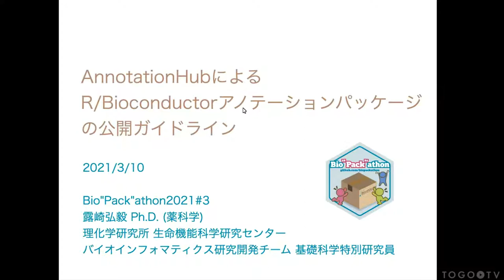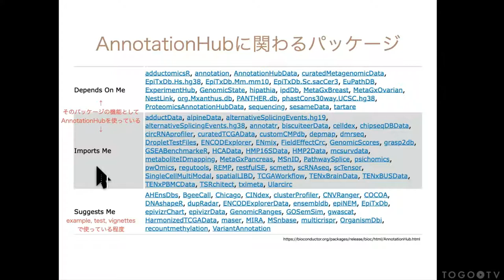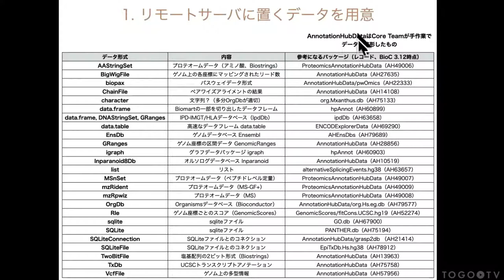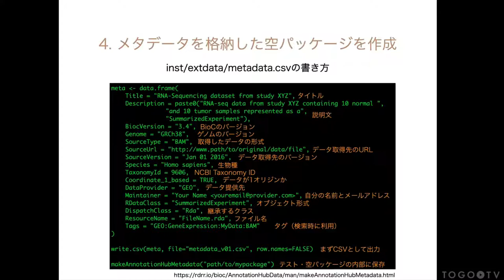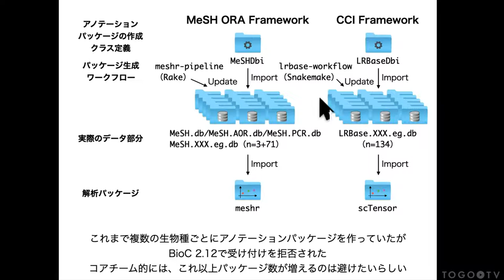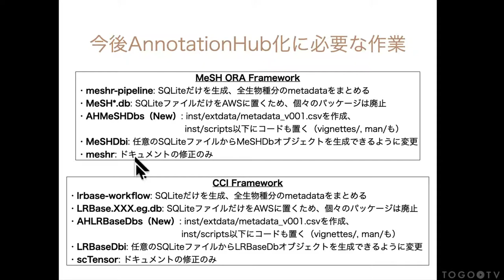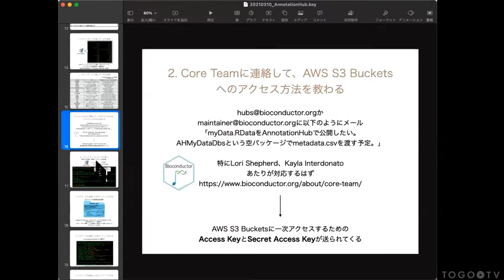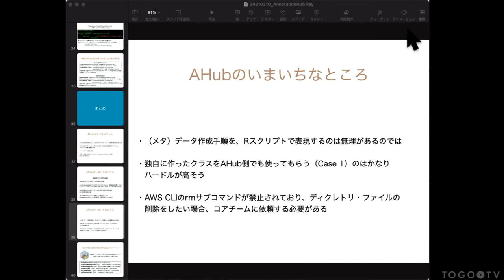AnnotationHub によるR/Bioconductorアノテーションパッケージの公開ガイドライン @ Bio”Pack”athon2021#3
本日の統合TVは、2021年3月10日に開催された、Bio”Pack”athon2021#3の露崎 弘毅 氏による 「AnnotationHubによる R/Bioconductorアノテーションパッケージの公開ガイドライン」をお送りします。 本講習では、R/Bioconductorでの最新のアノテーションパッケージの公開の仕方を紹介しています。 R言語で作成したライフサイエンス系のパッケージの登録先であるBioconductorでは、データの提供を個別のアノテーションパッケージの配布から、AnnotationHubというクラウドサーバに置いておき、必要なときにのみデータを取りに行くスタイルに変更しようとしています。 今後データをBioconductorに登録する人は、本講習で新しいスタイルのアノテーションパッケージの公開ノウハウをおさえておくことをお勧めいたします。 この講演動画は、Bio”Pack”athon（バイオパッカソン）からご寄託いただきました。 Bio”Pack”athonでは、以下のような活動をしています。
・BioC Asia 2021への準備と誘致
パッケージングに興味がある方、 パッケージ化したいデータベースや 解析手法がある方は、ぜひお気軽に ご参加ください。

0:00 AnnotationHub によるR/Bioconductorアノテーションパッケージの公開ガイドライン @ Bio”Pack”athon2021#3
1. AnnotationHubとは (0:29)
2. AnnotationHubに関わるパッケージ (6:00)
3. ExperimentHubとの違い (9:45)
4. AHub化ガイドライン (11:28)
5. AHub化①リモートサーバに置くデータを用意 (11:46)
6. AHub化②Core Teamに連絡して、AWS S3 Buckets へのアクセス方法を教わる (14:39)
7. AHub化③リモートサーバにデータを置く (15:32)
8. AHub化④メタデータを格納した空パッケージを作成 (17:48)
9. AHub化⑤Bioconductor/Contributionsで 空パッケージの審査を受ける (24:12)
10. AHub化⑥アクセプト後もデータ更新を続ける (25:57)
11. （実例）MeSH ORA FrameworkとCCI Framework のAHub化 (27:18)
12. 特にあいまいだった箇所「データ形式、クラスの設定」 (30:39)
13. AHub化によるメリット (36:34)
14. AHubのいまいちなところ (37:31)
15. Bio”Pack”athon発のAHub型パッケージ (41:38)
16. 質問タイム (43:05)